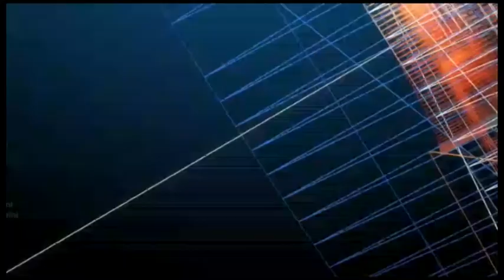JOURNEE CULTURELLE DU CAP VERT A THIES